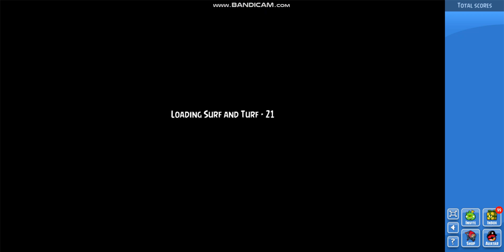Angry Birds Friends Flash 2012 PC Port Gameplay: (Surf and Turf Levels 16-30)